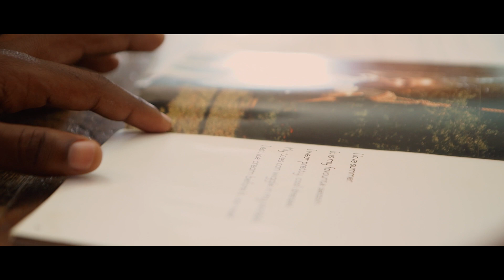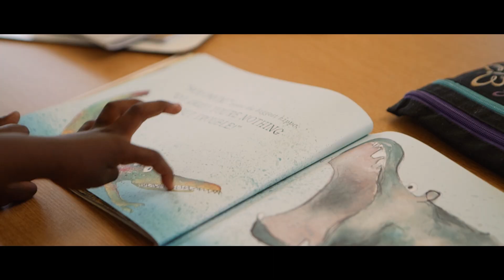Masinyusane: Children's Education & Youth Jobs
Empowering a Community to Uplift Itself: Masinyusane hires and trains unemployed youth to become literacy coaches for children in their first 5 years of schools.

Our literacy coaches bring a kid out of a classroom with 40 other children into our literacy centre for an hour long session, customised to that child's level and need.

The project simultaneously tackles children's literacy and youth unemployment, two of South Africa's greatest challenges.